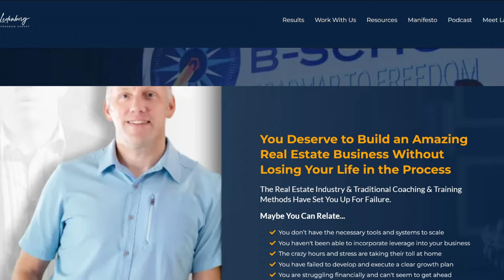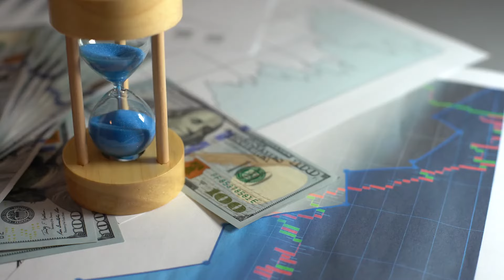Finding Your Deeper Purpose in Real Estate Through Leadership!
What does it take to be a great leader in real estate…

Join me, Aaron Novello, and Lars Hedenborg, in this empowering session where we dive deep into what it takes to be a great leader in the competitive world of real estate. Discover key strategies from our latest talk that will elevate your skills and help you master real estate sales.

In this video, we discuss real estate coaching techniques and personal growth strategies that have propelled us to the top of our game. Learn how to find purpose in your career and become a great real estate agent through leadership development. We share motivational insights and practical advice for anyone looking to grow their business and influence.

Whether you're new to the industry or an experienced agent, this talk provides valuable lessons on driving success and fulfillment in real estate.

Ready to transform your real estate career? Your next big leap is just a click away.

Other videos 🎥 like this one:
Title:
Link:

Title:
Link:

Title:
Link:

About this video: